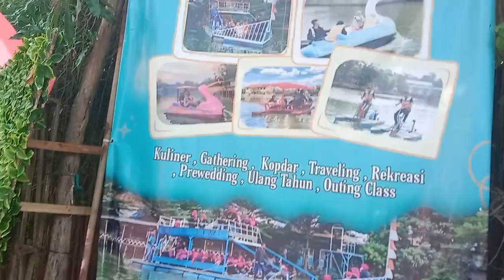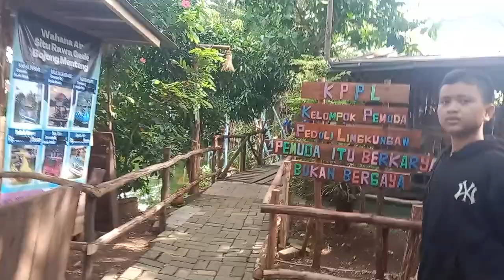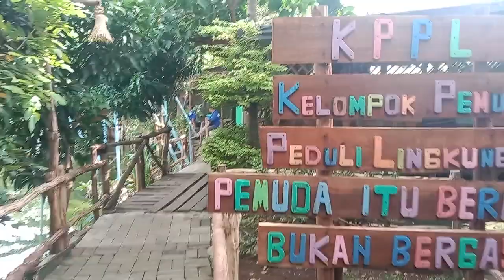VIRAL... TEMPAT WISATA AIR SITU RAWA GEDE BOJONG MENTENG BEKASI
Tempat wisata air situ gede rawa bojong menteng bekasi uang masuknya juga terjangkau permainannya banyak